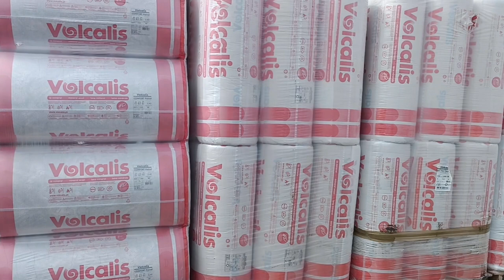Tio Arnaldo na canada das almas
Terceira - Amigos- Açores-  Tio